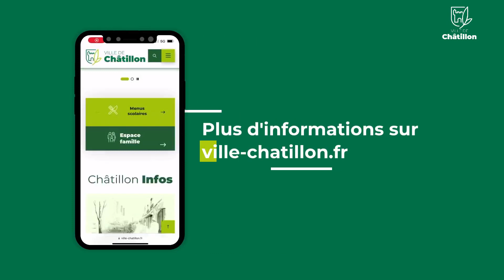Que faire ce week-end à Châtillon ? Du 22 au 24 mars 2024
Week-end du 22 au 24 mars 2024